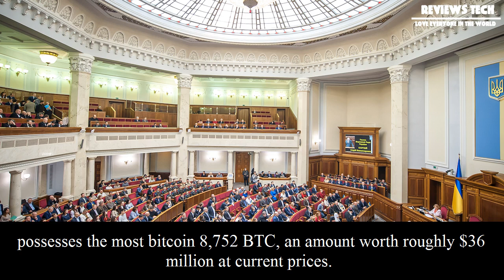[Review Tech] $45 million: ukrainian lawmakers reveal big bitcoin holdings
$45 million: ukrainian lawmakers reveal big bitcoin holdings